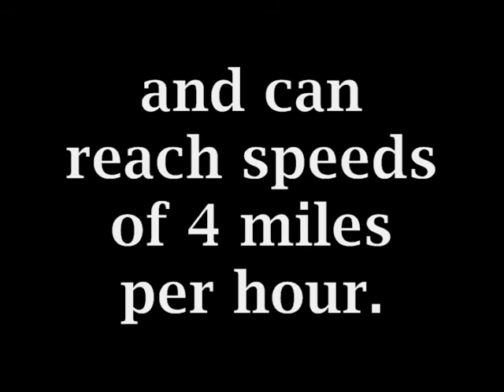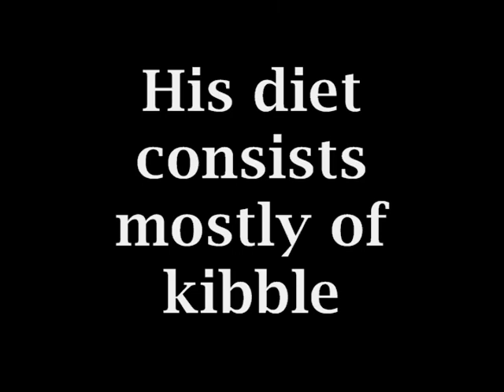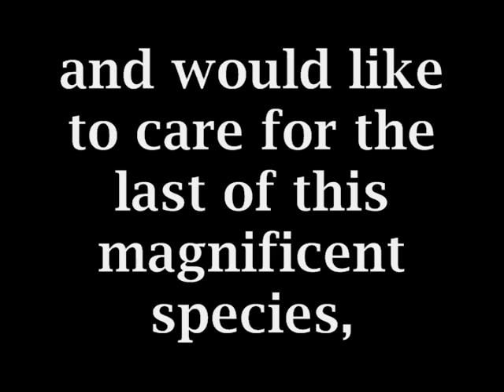The Last Barnabias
Barnaby is a male Bluetick Coonhound available for adoption at the shelter.

Update:  Barnaby has been ADOPTED!!!  Hooray!!  Best wishes for you and your new fam!